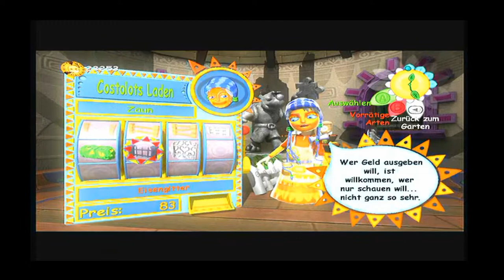Let's Build Viva Pinata [HD+] #013 - DOUNAT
UNBEDINGT LESEN!11!!1!eins!!